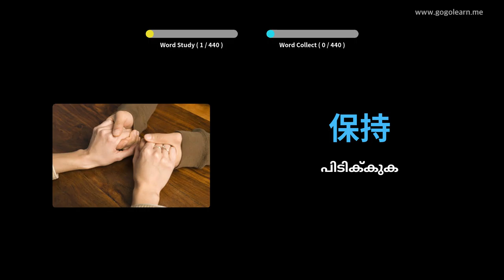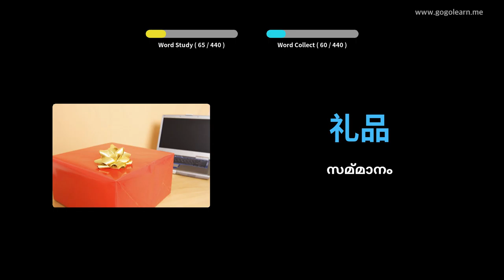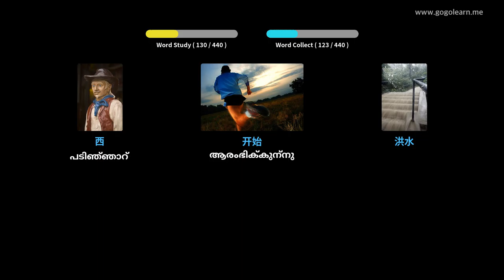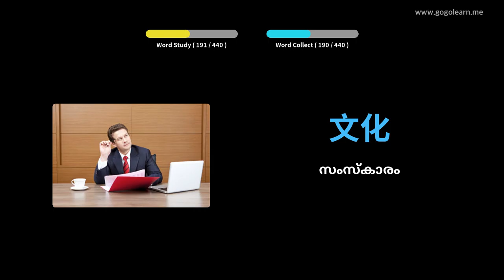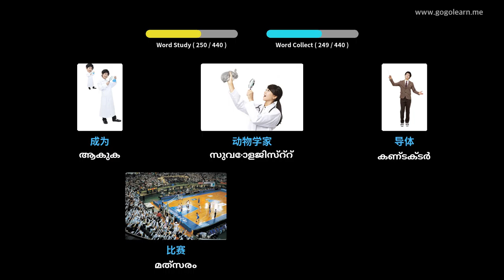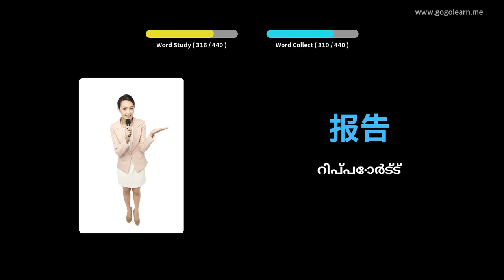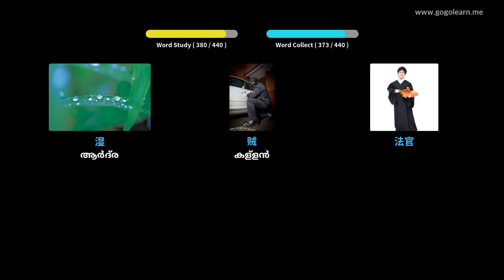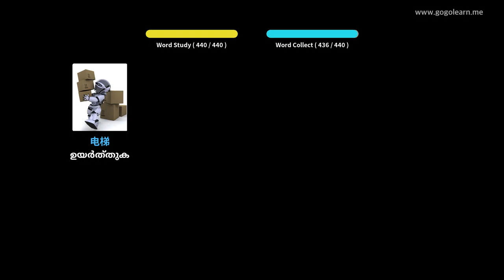ചൈനീസ് പദാവലി സെക്കൻഡറി സ്കൂൾ 2 | Golearn